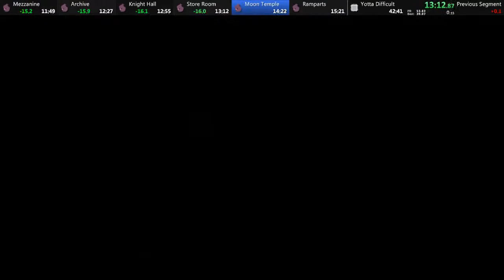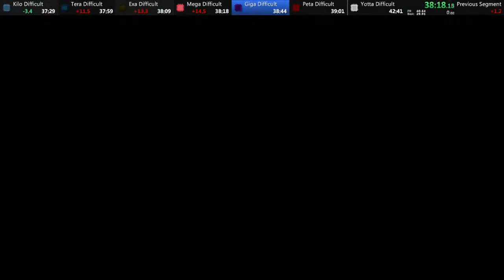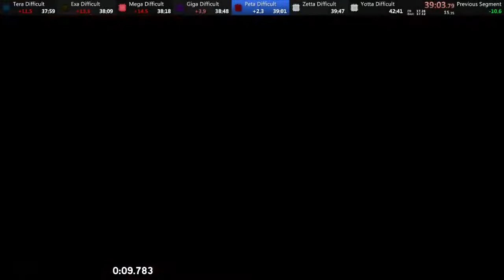Dustforce any% speedrun pb - 41:42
Finally sub 42! Really happy with this. Had a heart attack with a near miss at the end of yotta.
Also broke the curse of being a few seconds slower than Cyd every time I pb :)